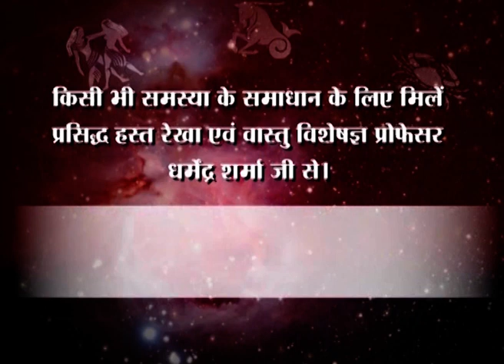यदि बनना है धनवान ये 9 कर्म अवश्य करें - प्रो धर्मेन्द्र शर्मा